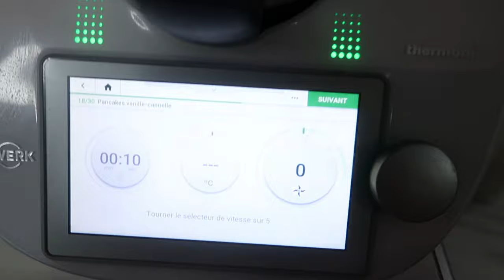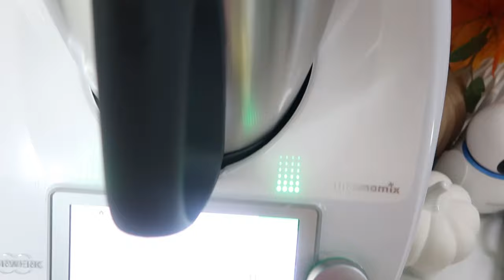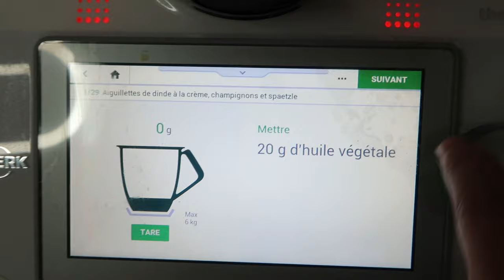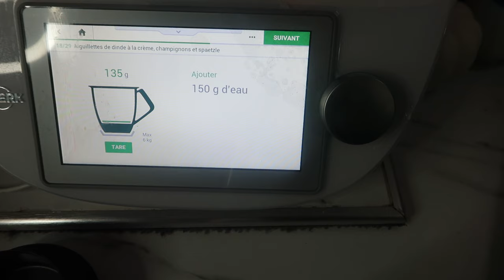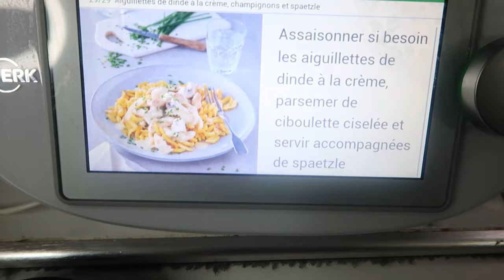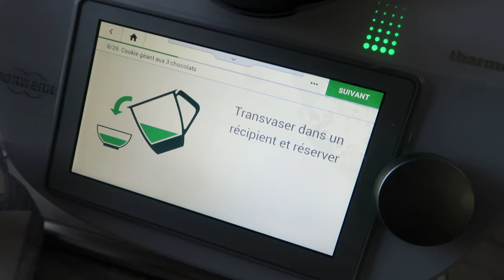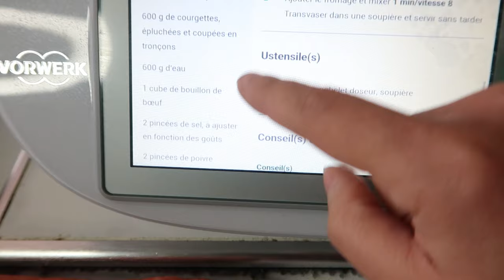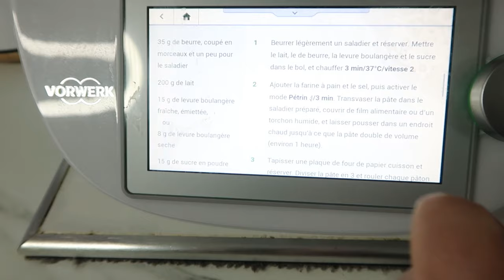UNE JOURNÉE DANS NOS ASSIETTES /IDÉES RECETTES FACILES ET SAINES/PTIT DEJ/ DEJEUNER/GOUTER/DINER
N'hésites pas à mettre un pouce bleu, t'abonner si tu veux + de vidéos c'est gratuit et ça fait plaisir sans oublier d'activer la petite cloche et laisse moi un commentaire sous chaques vidéos pour me dire ce que tu en pense😊😘

HASHOW MINI ELF 2:
Une conception unique de siège rotatif à 360°.
La facilité de pliage rapide.
Le dossier intégré comporte de nombreux trous d'aération et peut être réglé pour s'incliner complètement.
La poussette est à la fois compacte et légère.
La polyvalence d'utilisation de la poussette dans différentes situations.
* lien vers la pousette
RECETTES:

*NEW* MA PAGE AMAZON SHOP POUR RETROUVER MES PRODUITS PRÉFERÉS

🌺Si tu souhaites intégrer mon équipe CHOGAN et te faire un Complément de Revenus ou un VRAI SALAIRE, être ton propre patron , tu peux t’inscrire via Mon lien en dessous pour etre sure d'etre dans mon equipe et me mp sur instagram:
✨Pour valider votre inscription il faut prendre votre kit de démarrage ( 120 EUROS)